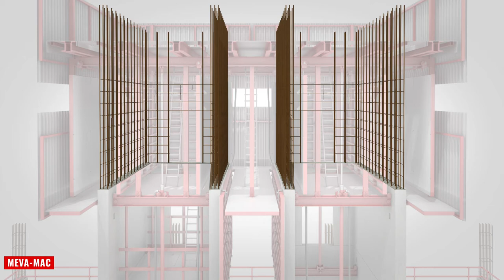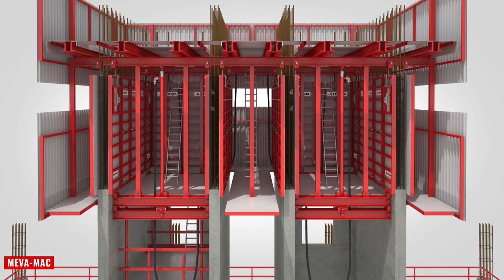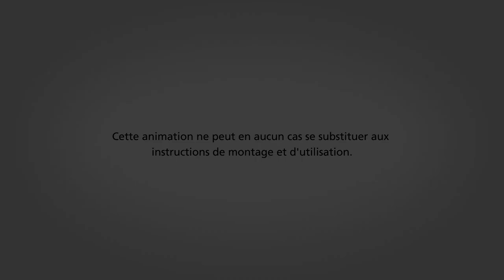MEVA Coffrage auto-grimpant MAC *FR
MAC : l'auto-grimpant
Le coffrage auto-grimpant MAC allie sécurité, rapidité et précision.